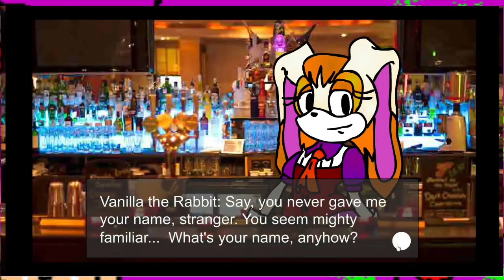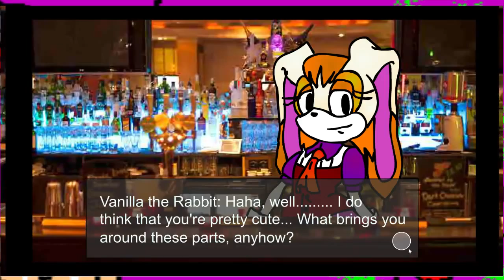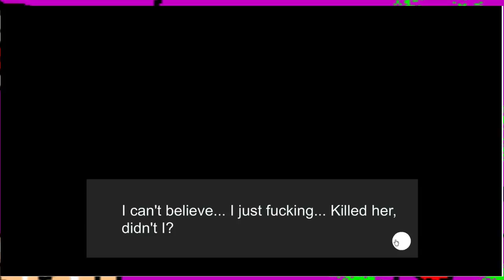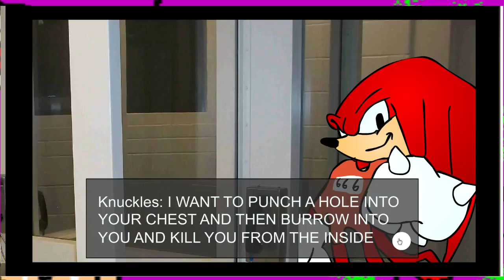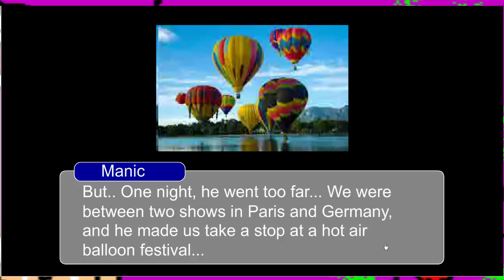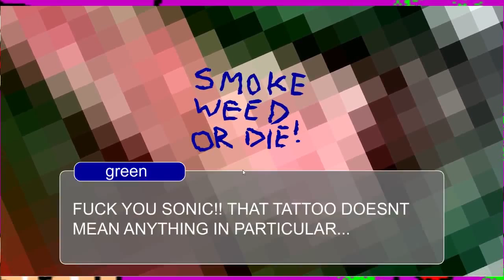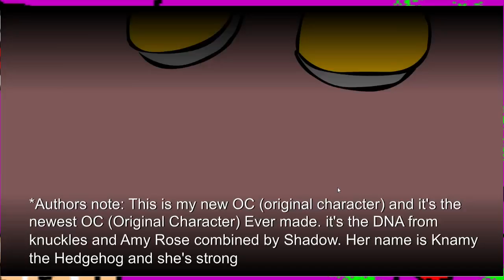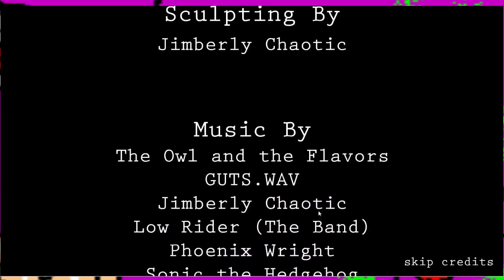Basement Quality DateNight2015 - Sonic Inflation Adventure 2: Battle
Nathan, Pat, and Taha go deep in the rabbit hole.

Knuckles ain't no snitch.